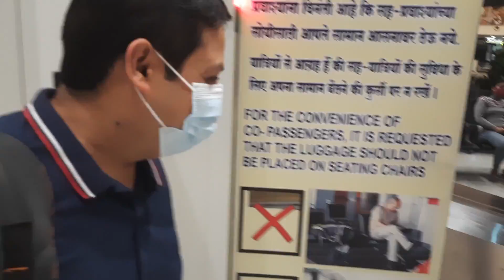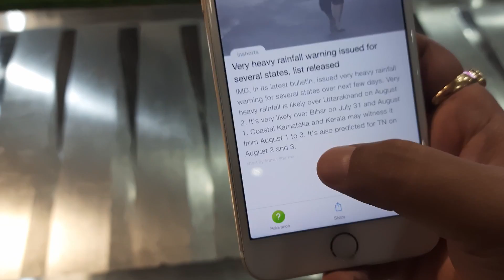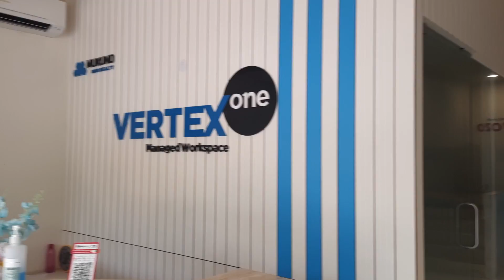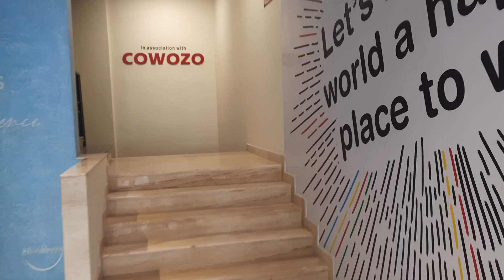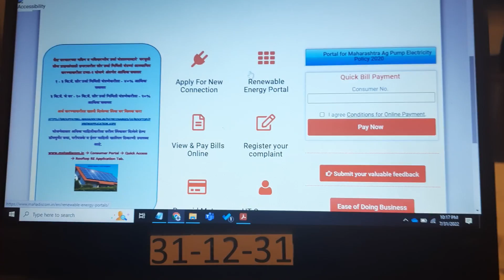Yeah Dono Fhir Se Pohoch Gaye Mangalore || Day 365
About us: Hi, my name is Akshata & I love to document my life. I make travel vlogs. I have been to places like Ladakh, Goa, Manali, Kashmir, Jammu, Rajasthan, Karnataka, Tamil Nadu, and many more. I am a Bunt and I speak Tulu. My most favorite places in India are Mangalore, Udupi & Manipal (Tulunadu). I like making rangoli and I collect many rangoli designs in my free time. I love making chicken biryani, pav bhaji, palak paneer, dahi vada, veg biryani, dhokla, idli, sabudana vada, vada pav, rava dosa, misal pav recipes in my free time for my family. We are based in Pune. Recently we were in Mangalore and my husband & daughter saw Kola for the first time.

Our favorite YouTuber / Vlogger ShutterBox Films  & The Powerhouse Vines